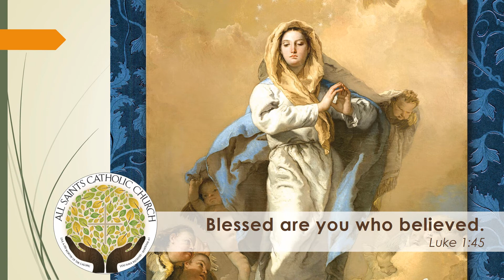Welcome on this Assumption Holy Day, August 15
Wed Aug 15: Assumption of the Blessed Virgin Mary, Holy Day of Obligation. Masses: 9am,7pm Hampstead; noon Surf City. Office closed.